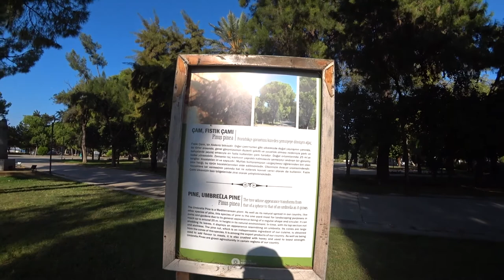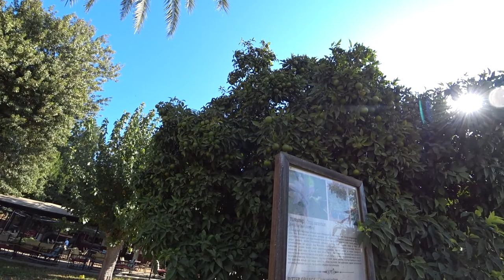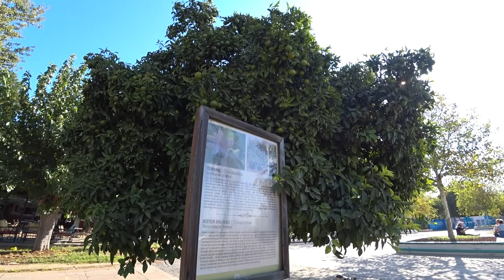САМЫЙ БОЛЬШОЙ ПАРК В АНТАЛИИ - КАРААЛИОГЛУ ПАРК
Это один из самых крупных и древних парков Анталии, парк Караалиоглу - парк которому на сегодняшний день уже 78 лет!
Это большой и красивый парк с красивой историей и прекрасным обустройство, на которое я вам и рекомендую взглянуть в данном видео)
Присаживайтесь по удобнее и поехали👌